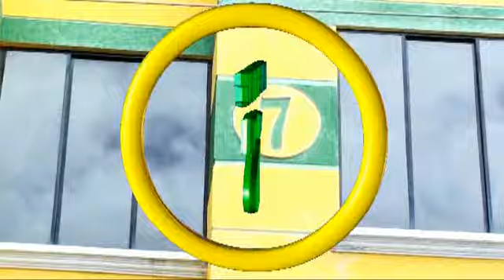ROMANCE BOLIVIA - Destino de mi vida